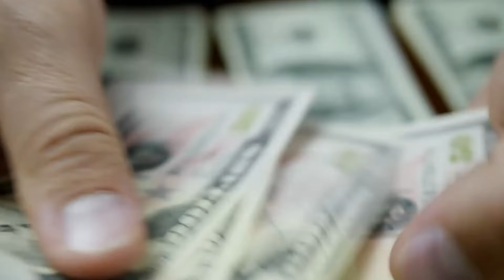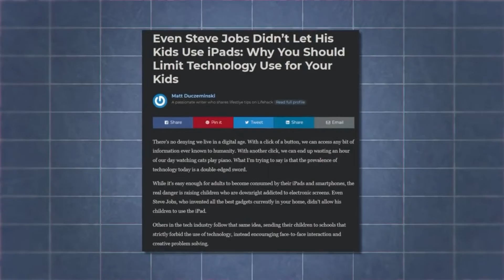Metaverse: the most evil business in the world